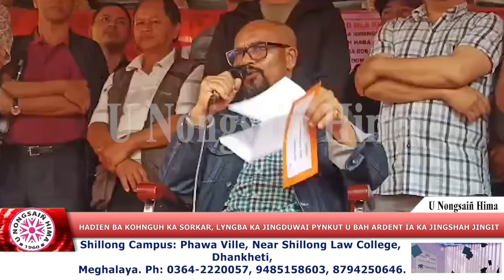HADIEN BA KOHNGUH KA SORKAR, LYNGBA KA JINGDUWAI PYNKUT U BAH ARDENT ÏA KA JINGSHAH JINGIT